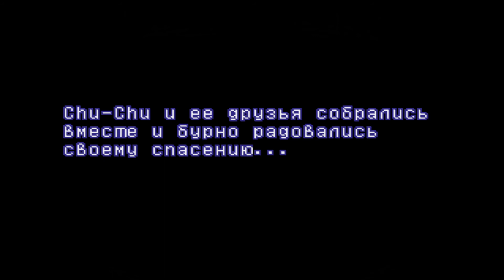Защита Шевата - Xenogears #38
Действие Xenogears происходит на экзопланете, населённой людьми с разбившегося на ней 10 тысяч лет назад космического корабля. Герои игры — молодой человек по имени Фэй и его спутники — обследуют мир игры, открывая новые места и раскрывая сложный заговор, уходящий далеко в прошлое вымышленного мира. Геймплей Xenogears включает в себя как рукопашные бои с участием героев, так и более масштабные битвы, в которых сражаются гигантские человекоподобные роботы-мехи. Сюжет игры, затрагивающий философские и психологические темы, включает в себя отсылки к философии и творчеству Фридриха Ницше, Зигмунда Фрейда и Карла Юнга, многочисленные и неоднозначные обращения к темам религии, в том числе христианству, гностицизму и Каббале.